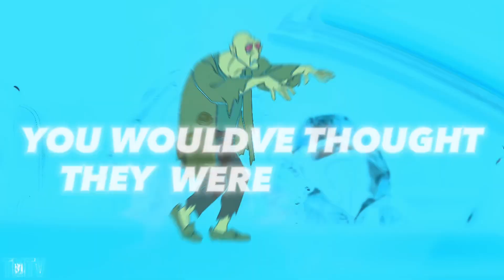Laytz x I2K - Scooby Doo (Prod. Kishti XD) [Official Lyric Video]